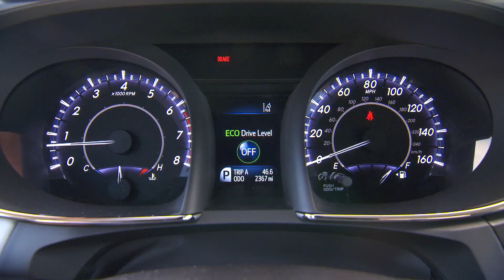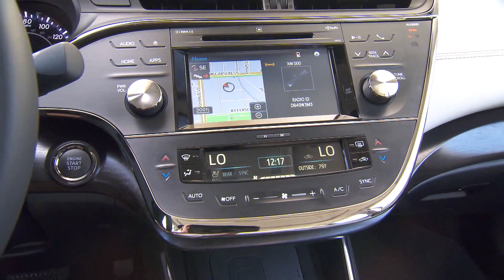2016 Toyota Avalon Limited